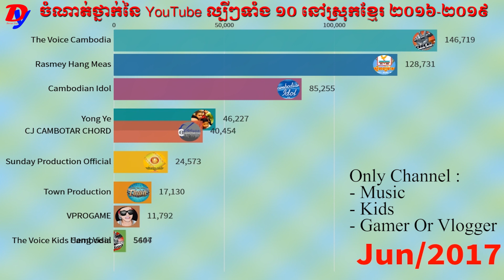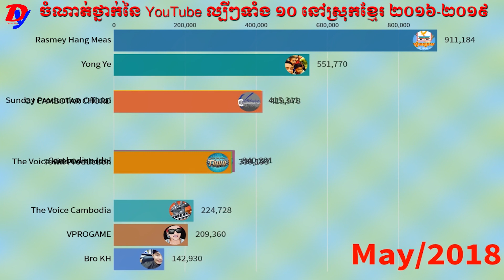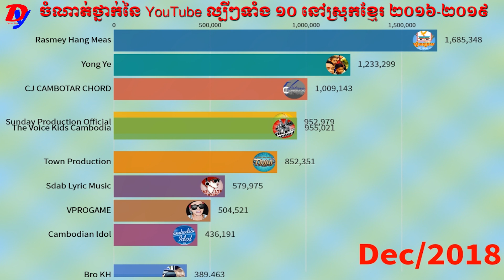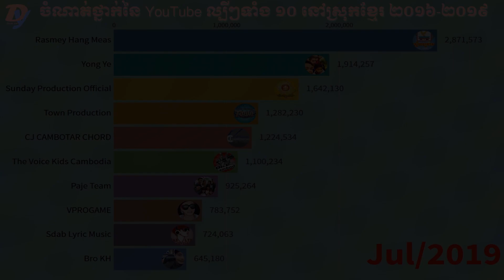ចំណាត់ថ្នាក់នៃ YouTube ល្បីៗទាំង ១០ នៅស្រុកខ្មែរ - Top 10 Most Subscribed YouTube in Khmer 2016-2019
ចំណាំ : ចំណាត់ថ្នាក់នេះសម្រាប់តែប្រភេទឆាណែលខាងក្រោម
- ផលិតកម្មតន្រ្តី Music
- ការសំដែងរបស់ក្មេងៗ Kids
- Gamer Or Vlogger
គិតត្រឹម ថ្ងៃទី១៩ កក្កដា ២០១៩
  1st : Rasmey Hang Meas
  2nd : Yong Ye
  3rd : Sunday Production Official
  4th : Town Production
  5th CJ CAMBOTAR CHORD
  6th : The Voice Kids Cambodia
  7th : Paje Team
  8th : VPROGAME
  9th : Sdab Lyric Music
  10th : Bro KH
- ចំណាត់ថ្នាក់នេះមិនគិតបញ្ចូលឆាណែលព័ត៌មាន រឿងនិទាន ធ្វើម្ហូប នេសាទត្រី និង Primitive ទេ។